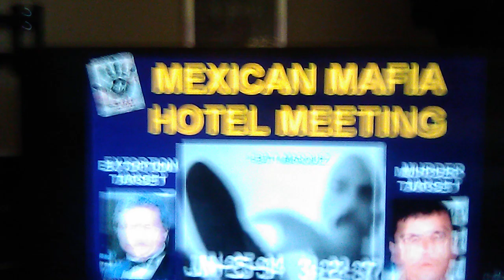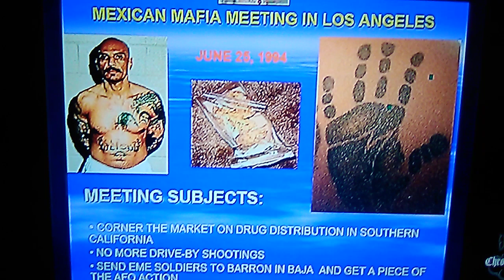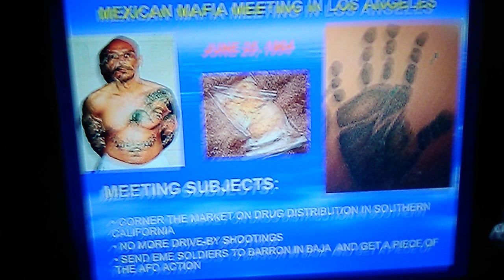Mexican Mafia La Eme JOSE "BAT ”MARQUEZ prt1